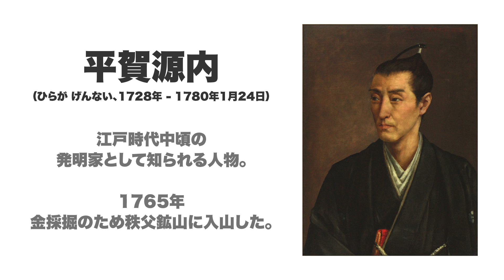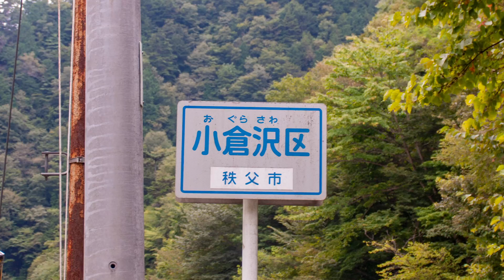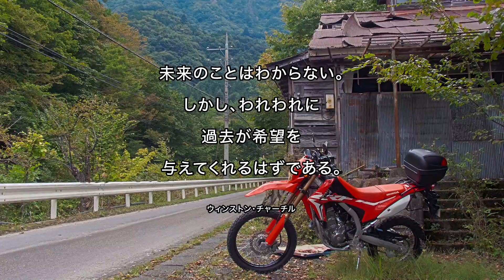廃墟ツー。ニッチツ鉱山を走ってきた！【CRF250L】【モトブログ】【motovlog】【ツーリング】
秩父鉱山の廃墟を走ってきました。

Google Map
今回のルート
滝沢ダムから秩父鉱山簡易郵便局まで

雁掛トンネルを抜けたところにあるトンネル。

秘境の郵便局。2018年6月5日より一時閉鎖中。

秩父鉱山簡易郵便局の隣にあるニッチツの事務所。

高台に位置する寮と思われる廃墟。

有名な廃墟らしい。校門から先、立入禁止。

入口は封印されてました。

売店と思われる廃墟。隣に長屋の寮がある。

立入禁止区域の入口にある。有名な廃墟らしい。

2020年9月現在、上落合橋（両神山登山口）〜志賀坂峠 通行止め。
また12月中旬から4月下旬まで冬季通行止めとなります。

資材置場でした。

林道金山志賀坂線 通行止地点（上落合橋）（14:06）
上落合橋の先で通行止め。上落合橋の手前に駐車場があります。

素材・引用
BGM（往路・林道シーン）
[Prod.by RIKIYA]

BGM（廃墟シーン）
▶︎[フリートラック] Chill Hip Hop Beat "あいつ" | Bpm93/track:RIKIYA　ヒップホップ/ラップ/Rap/Instrumental (FREE)
[Prod.by RIKIYA]

BGM（解説シーン）
らららコッペパン

BGM（語りシーン）
Chris Haugen

龍崎一

写真・画像素材
上野大滝線位置図（03:03）
著者: 埼玉県

著者: 不明

著者: Nakamaru Seijuro 中丸精十郎 (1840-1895)

平賀源内作のエレキテル（複製）。国立科学博物館の展示。（04:44）
著者: Momotarou2012

著者: Archaeodontosaurus

リンク
森林管理道（林道）の通行制限情報（秩父農林振興センター管内）

GoPro HERO4 SILVER
主にバイク走行シーンの撮影に使用。
1080P/60fps/SuperViewモードで撮影。

NEEWER カメラプロテクティブレンズ／保護レンズ
GoProに装着してます。

iBUFFALO マイクロフォン
定番品。

ミニUSB マイク変換アダプタ
3.5mmのマイクを接続する為の変換アダプタ。

サンワサプライ MM-AD21 ステレオミニプラグアダプタ
iBUFFALO マイクロフォン 二台のマイク音声をカメラに接続。

エレコム カーチャージャー 車載充電器 USB 急速充電器 USB×2ポート 2.4A出力
2口のUSBソケット。充電完了でインジケーターランプの色が変わります。

バイク 自転車 用 スマートフォンホルダー
4点でホールドするタイプ。安心感があります。

F13 バイク プロテクター 肘＆膝 4点 オートバイ 用 自転車 ニー パッド & エルボー パッド ROZZERMANブランド
膝だけ装着してました。

Canon PowerShot Pro1
廃墟撮影で使用。

Canon  IXY DIGITAL 900 IS
今回のポケットにそのまま入れておく古デジ。